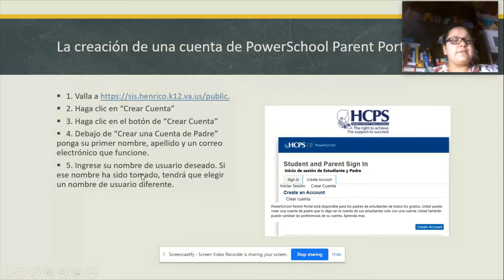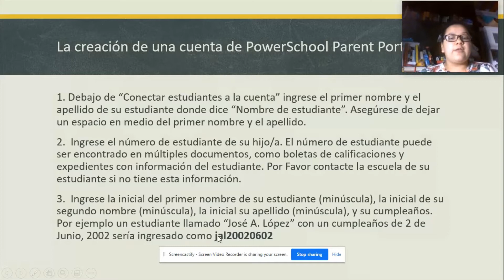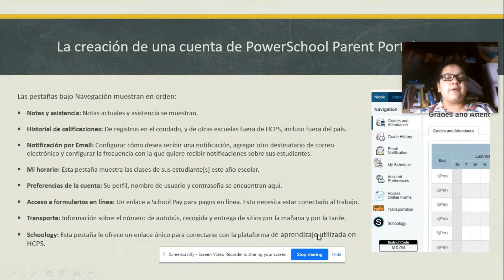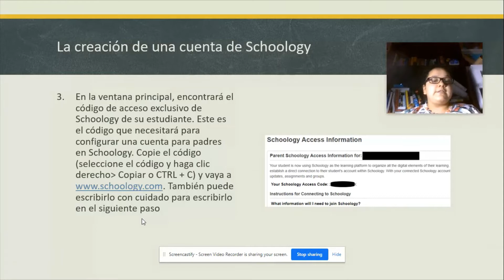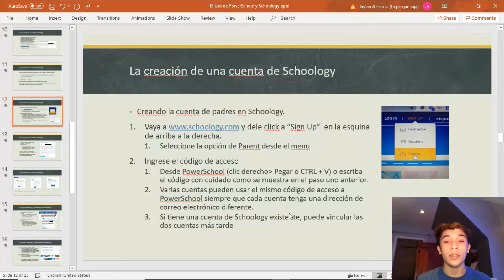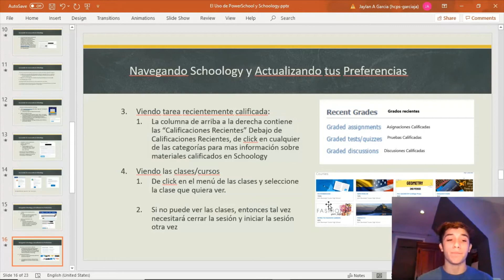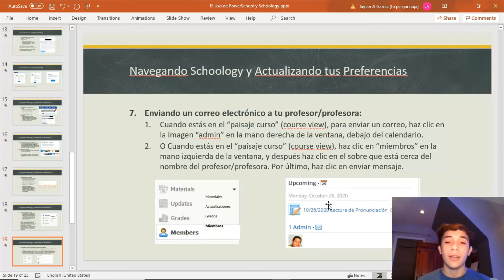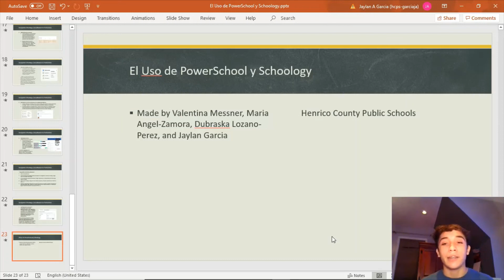El Uso de PowerSchool y Schoology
Spanish version for PowerSchool and Schoology